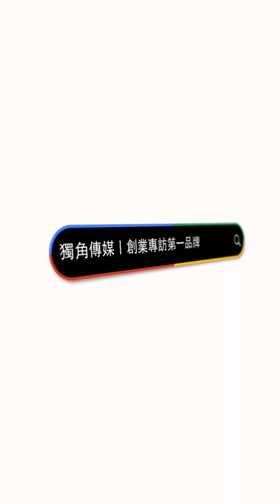創業之星 小辣啾手作烘焙 | 店長 | 陳瑩臻 女士